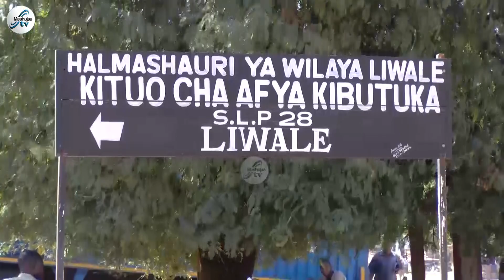MBUNGE LIWALE AKABIDHI GARI LA WAGONJWA KITUO CHA AFYA KIBUTUKA